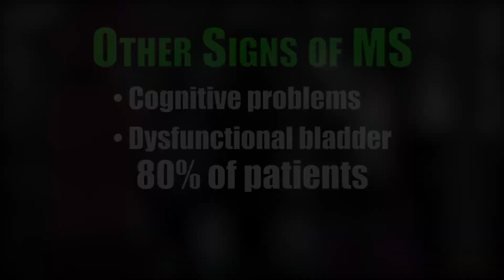EVEN DOCTORS MISS EARLY SIGNS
An early diagnosis of multiple sclerosis can help doctors treat the disease better. Learn some early signs to watch out for